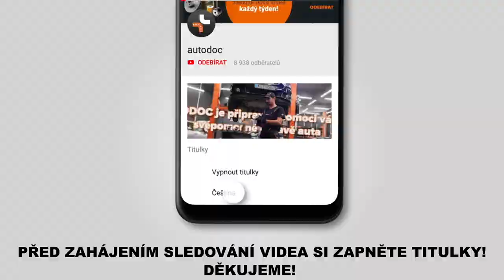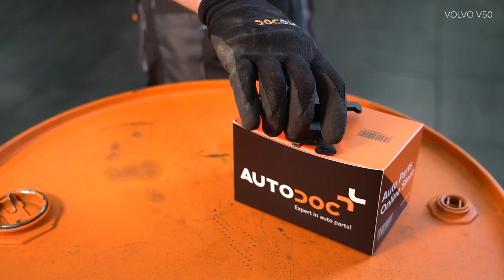Jak vyměnit zadní brzdové destičky na VOLVO V50 1 (P12) [NÁVOD AUTODOC]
Jak vyměnit zadní brzdové destičky na VOLVO V50 1 (P12) 1.6 Combi 12.2003–12.2012 [NÁVOD AUTODOC]

Brzdové destičky na autě VOLVO S40 II (MS, 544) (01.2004–12.2012) / VOLVO C30 –12.2012) / FORD Focus Mk2 Saloon (DB_, FCH, DH) (04.2005–09.2012) / FORD Focus Mk2 Convertible (DB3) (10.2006–09.2010) / FORD C-Max (DM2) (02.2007–09.2010) autech je třeba vyměnit obvykle podle jedné a té samé procedury.

🔝 Top značky vyrábějící brzdové destičky: STARK; RIDEX; BREMBO; BOSCH; ZIMMERMANN.

Všechny video návody a pdf tutoriály k výměně součástek na modelu VOLVO V50: stáhněte si a dívejte se v službě AUTODOC CLUB

🛠️ Nástroje, které budete potřebovat na výměnu zadní brzdové destičky:
- čistič brzd
- pasta proti pískání brzd
- měděné mazivo
- HEX nástavec č.H7
- úderová rázová hlavice na matice kol č.19
- přípravek na zatlačení brzdových pístků.
- račnový klíč
- momentový klíč
- gumové kladivo
- páčidlo